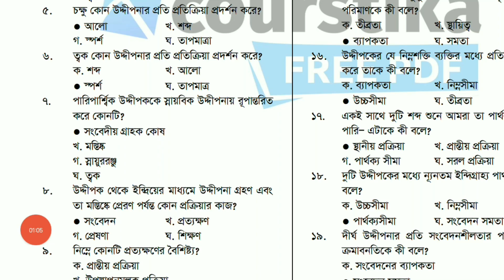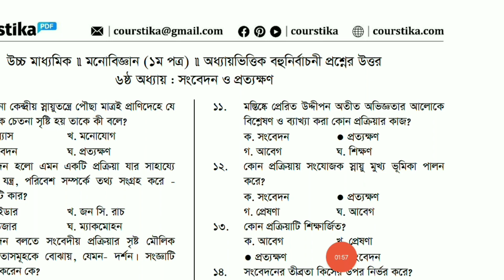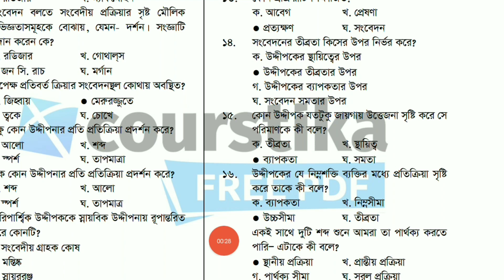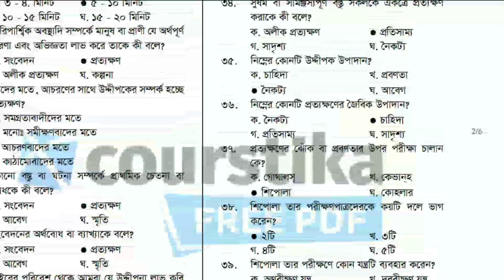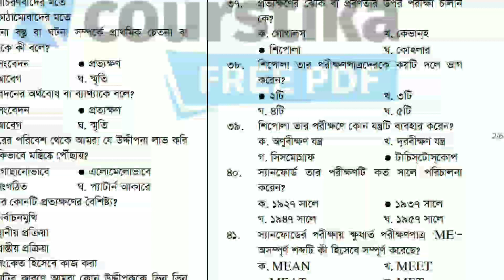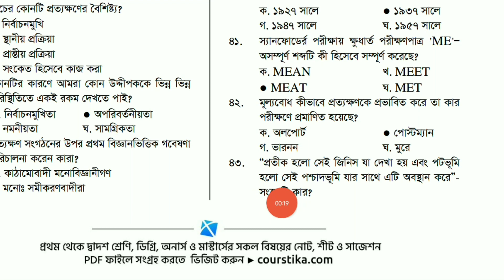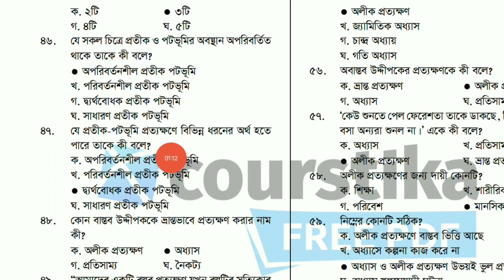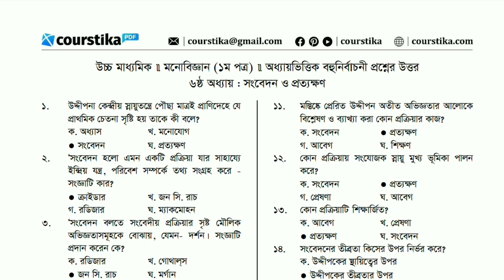HSC 2024 Monobiggan 1st Paper 6th Chapter MCQ || মনোবিজ্ঞান ১ম পত্র ৬ষ্ঠ অধ্যায় MCQ 2024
এইচএসসি পরীক্ষার্থীরা, কোর্সটিকার নতুন একটি ক্লাসে তোমাদের স্বাগতম। আজকের এ ক্লাসে আমি তোমাদের monobiggan 1st paper 6th chapter mcq নিয়ে আলোচনা করেছি। তোমাদের মনোবিজ্ঞান ১ম পত্র ৬ষ্ঠ অধ্যায় সৃজনশীল প্রশ্ন ও উত্তর অধ্যায়ের নাম হচ্ছে— সংবেদন ও প্রত্যক্ষণ।
সংবেদন ও প্রত্যক্ষণ mcq
monobiggan 1st paper 6th chapter mcq
monobiggan 1st paper mcq chapter 6 2024
monobiggan 1st paper mcq chapter 6 hsc
monobiggan hsc suggestion 2024
hsc monobiggan 1st paper 6th chapter
মনোবিজ্ঞান ১ম পত্র ৬ষ্ঠ অধ্যায় mcq
মনোবিজ্ঞান ১ম পত্র ৬ষ্ঠ অধ্যায় mcq ২০২৪
মনোবিজ্ঞান ১ম পত্র ৬ষ্ঠ অধ্যায় mcq 2024
মনোবিজ্ঞান ১ম পত্র ৬ষ্ঠ অধ্যায় mcq প্রশ্ন ও উত্তর
মনোবিজ্ঞান ১ম পত্র ৬ষ্ঠ অধ্যায় mcq প্রশ্নের উত্তর